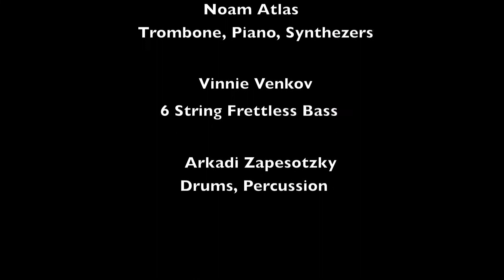Leonid Detzelman Quartet-Sandoval Song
Leonid Detzelman-keyboards, soprano saxophone, recorder
Arkadi Zapesotzky-drums
Noam Atlas-keyboards,vocals, trombone
Vinnie Venkov-6 Frettless Str.Bass

לאוניד דצלמן-קלידים, סקסופון סופרן, חלילית
נועם אטלס-קלידים, שירה, טרומבון, ארקדי זפיסוצקי-תופים,